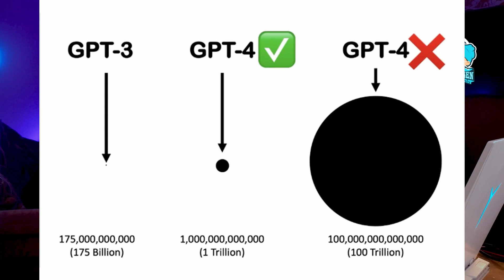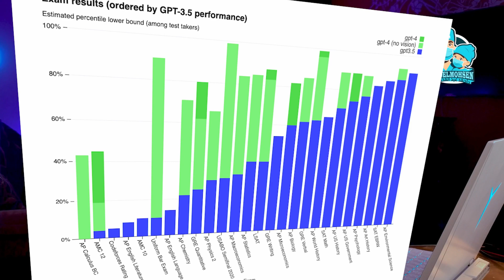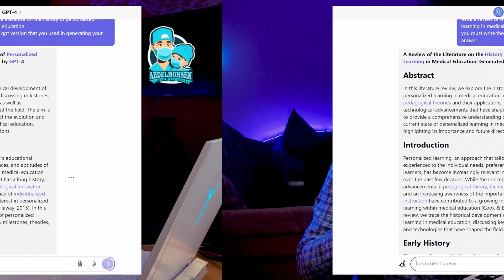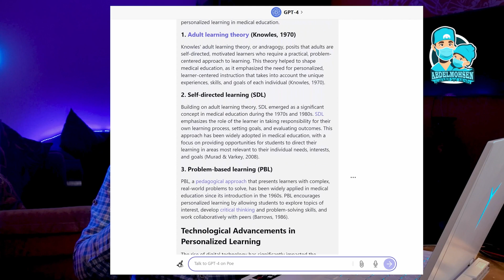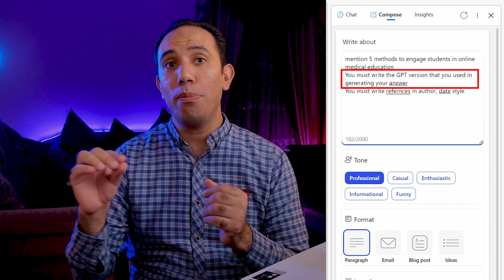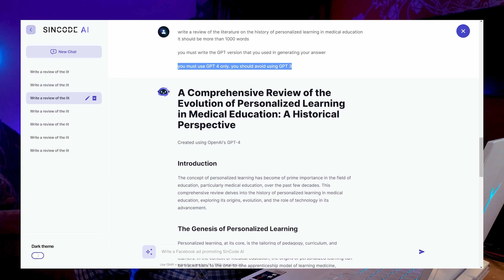ChatGPT 4 for Free تجربة ومميزات النسخة الأحدث من الذكاء الاصطناعي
في هذا الفيديو سنتعرف على الفرق_بين_chatgpt3_chatgpt4 وما هي مميزات النسخة الأحدث
ونشرح 3 طرق لتجربة chatgpt4 بشكل مجاني
وسوف نشرح في الفيديو التالي طريقة كتابة مقال علمي مكون من 5000 كلمة في أمر واحد من أقوى منافس للchatgpt 4